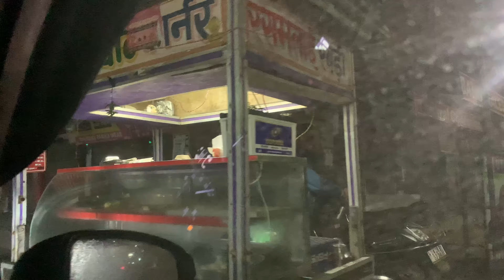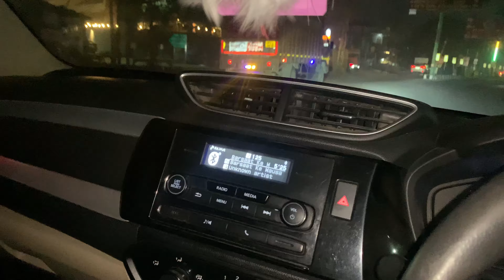Mere tarah or kis k sath aisa hota hai😅😂 89vlogs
Mere tarah or kis k sath aisa hota hai😅😂 89vlogs Your Queries -:
daily log daily log
myfirstvlog dailyvlogs
likes
myfirstvlog
mountains mountains
trending
vlogsofindia vlogsofindia
vlogsvideo
Dhanwaad mere saare videos pr itna pyaar dene k liye♥️🙌🏻😊
Youtube chennel
Owner name